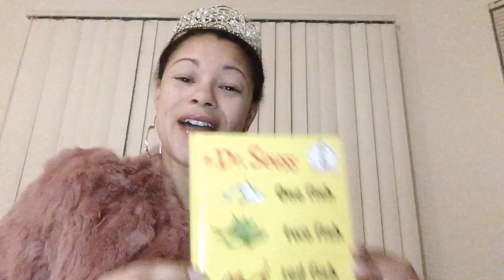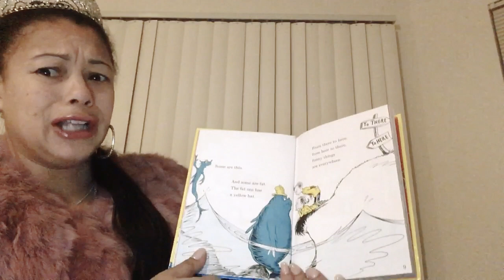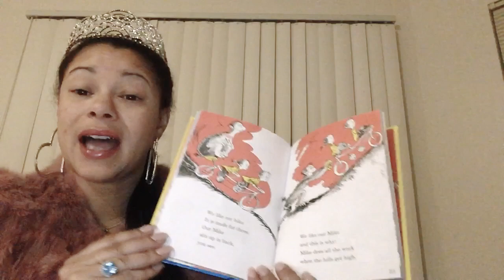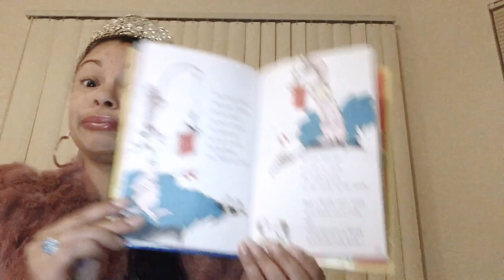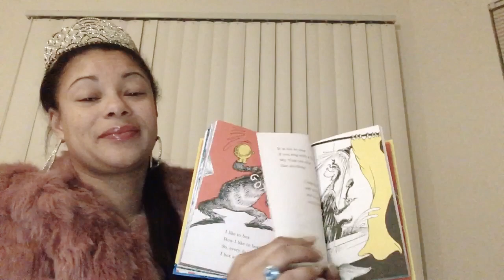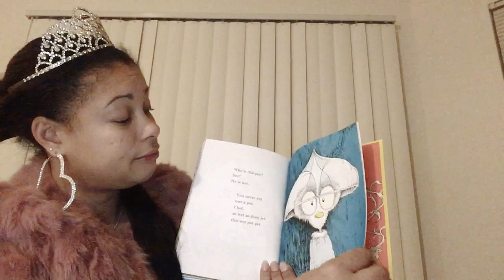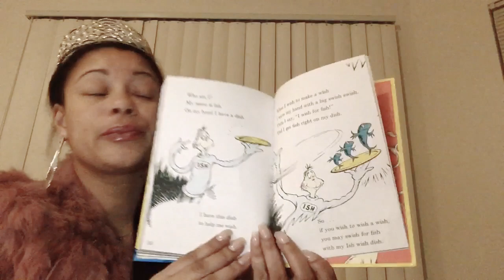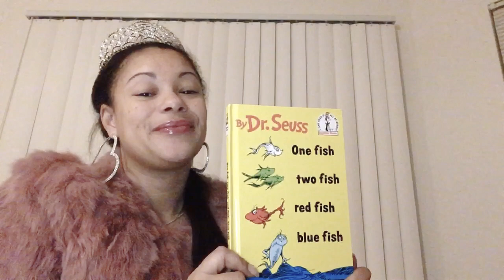“One Fish Two Fish, Red Fish Blue Fish” by Queen Diamond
Queen Diamond is reading the book written by Dr. Seuss “One Fish Two Fish, Red Fish Blue Fish” for this Royal Book selection

Substitute Bedtime Story Reader!

Follow Queen Diamond @diamond2queen